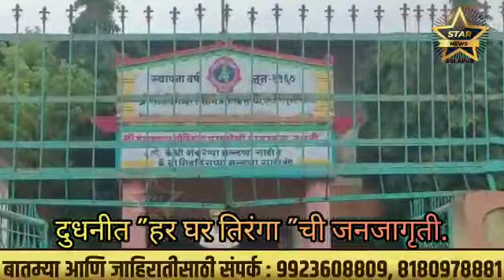दुधनीत "हर घर तिरंगा "ची जनजागृती.